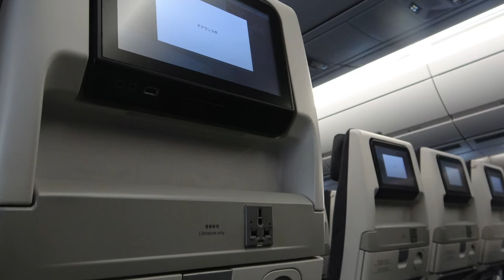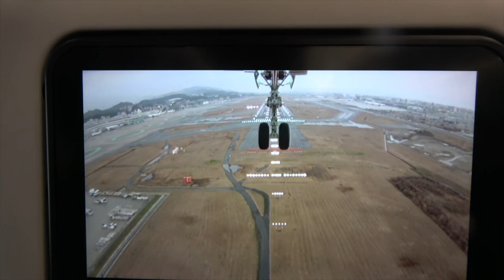【紹介】JAL A350 羽田→福岡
「羽田空港」から「福岡（板付）空港」までJALの「A350」に搭乗しました